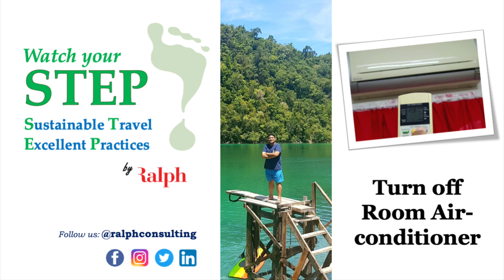Watch your STEP: Turn off your AC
Watch your STEP is an advocacy of R.L. Balmaceda Consulting to provide simple but meaningful tips for sustainable and responsible travel.